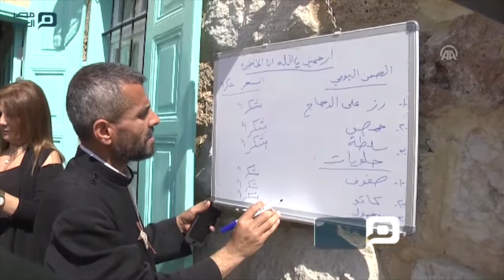مصر العربية | "البهجة السماوية".. مطعم "خمس نجوم" للفقراء في لبنان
في لبنان وسط انهيار اقتصادي مخيف يرافقه تلامس مع خط الفقر وصل حتى الـ61% من إجمالي عدد سكانه (6 ملايين نسمة)، أصبح الحصول على قوت يومي أو الخروج في نزهة قصيرة مع العائلة حلم يراود الفقراء، لكن يبدو أنه تحقق مؤخراً مع افتتاح مطعم فاخر بمواصفات راقية دون منازع، وسط "جبيل" الأثرية التي تعتبر من أكثر المدن السياحية أهمية في لبنان.